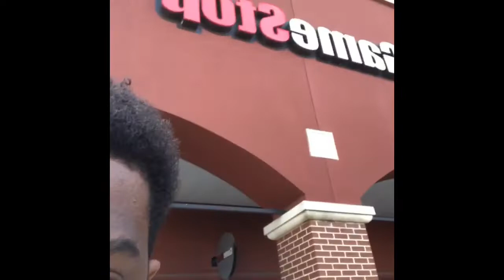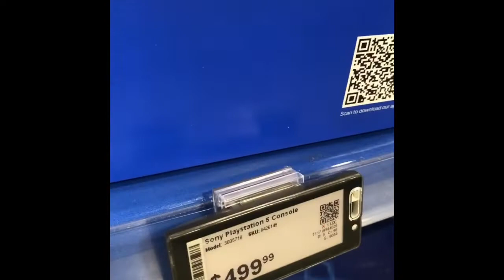Hunting For PS5/XBOX Series X In Real Life..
Like For Good Luck For Us All To Get One For Black Friday/Christmas 🤞